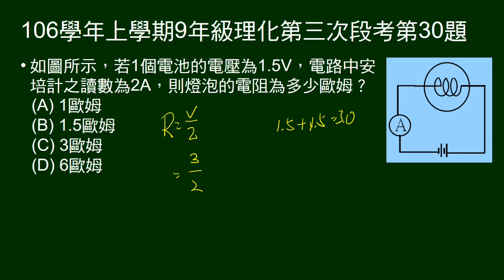106學年上9年級理化三段第30題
給兩電池串聯接電泡電路圖，給單一電池電壓，安培計讀數，問燈泡電阻。